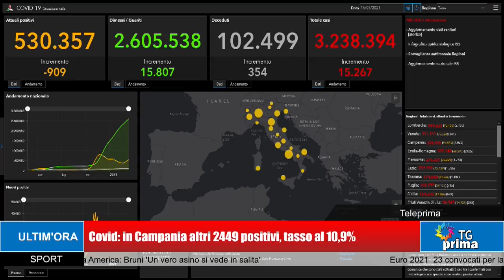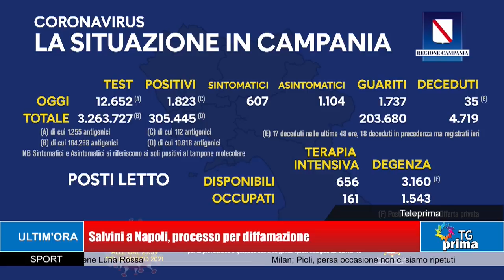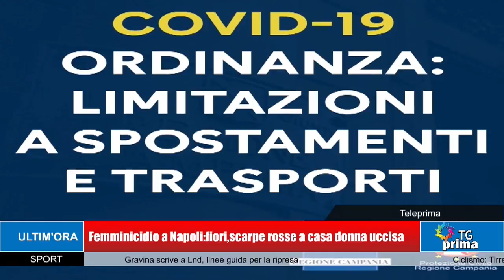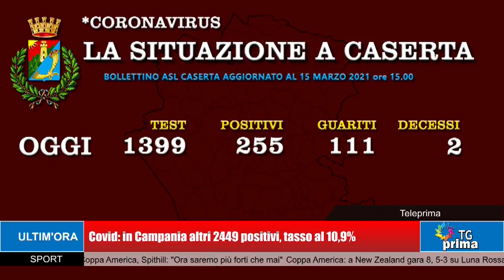TG Prima Ore 21:00 (15-03-2021)